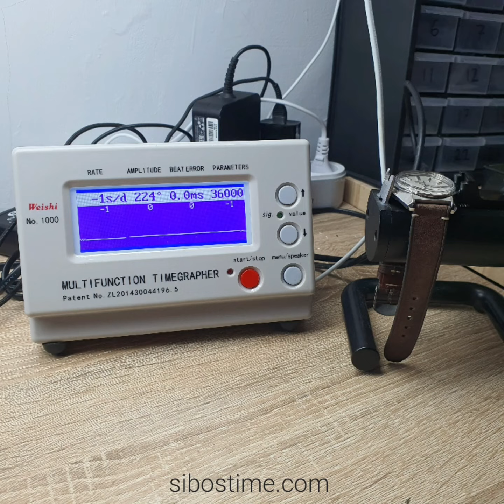Seiko Grand Seiko GS 6146-8000 61GS Year 1969 Preowned Vintage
Preowned Grand Seiko 61GS 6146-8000. Hi-beat 36000. Selling head only plus bonus brown leather strap.

GENERAL INFO :
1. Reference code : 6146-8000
2. Movement : 6146A
3. Year : Dec 1969
4. Serial number : 9D13--
5. Size case : 36.5 mm (38.5 mm with crown) x 42 mm lug to lug. On frame wear on my wrist 17.7 cm.
6. Package : watch only
7. Condition : good condition for vintage watch. Please judge physical condition by all the picts. Movement serviced (applied Moebius oil 9010, 9415, 9104, and grease 8300). Quick set date works. Stop second works. Keeping good accuracy. On the slides attached timegraph performance on dial up position (results may differ on different methods, tools, time, and position. And it is also determined by usage factor).

Price : ⛔️SOLD to mrs. N, Yokine, Australia 🇦🇺🙏

Video created by :
Sibostime - Vintage Watch Indonesia -
Based in Jakarta, Indonesia.

Radit - Sibostime Vintage Indonesia -
Chrono24 Professional Dealer